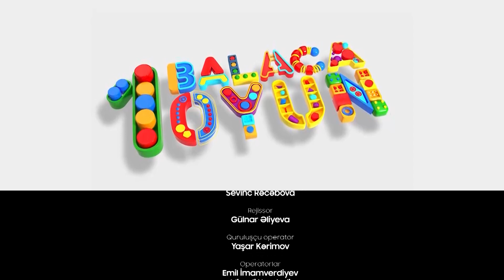Bir Balaca Oyun - Pərvin, Çingiz, Firuzə, Malik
Bir Balaca Oyun - Pərvin, Çingiz, Firuzə, Malik 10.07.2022